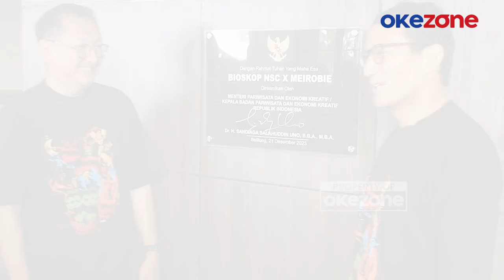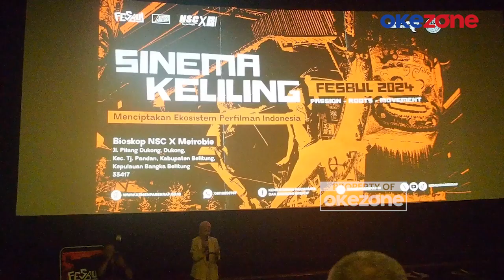Sandiaga Uno Sebut Film Lokal Bisa Promosikan Wisata Belitung Melalui Fesbul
Kementerian Pariwisata dan Ekonomi Kreatif (Kemenparekraf) menggelar Festival Film Bulanan (Fesbul ) di Belitung, Sabtu (7/9/2024). Dihadiri Menparekraf Sandiaga Uno, dia mengapresiasi potensi alam Belitung yang bisa dipromosikan lewat film.

Acara Fesbul di Belitung sendiri disambut antusias para pelajar dan komunitas film lokal.
Sandi juga mengapresiasi karya sineas-sineas lokal yang mampu mengangkat keindahan alam destinasi lokal dalam karya mereka. Hal ini juga menurutnya merupakan wujud promosi wisata melalui film.

Tak segan, Sandi menyebut Belitung bak studio film alam yang sangat besar. Sehingga, produser tak perlu banyak lakukan modifikasi alam karena Belitung sudah memiliki banyak angle bagus untuk ditangkap dalam film.

Kemenparekraf pun mendukung pertumbuhan komunitas film lokal yang diharapkan menjadi penggerak industri film Indonesia, salah satunya melalui Festival Film Bulanan (Fesbul).